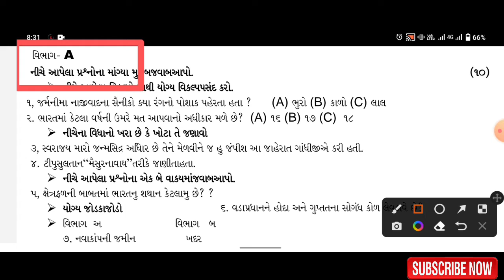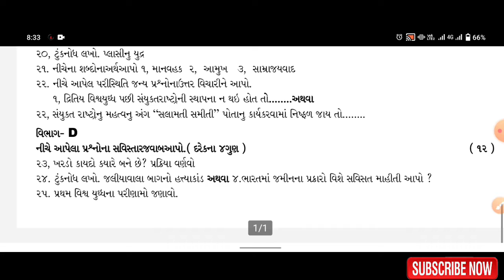std 9 samaj pratham pariksha paper solution October 2022, first Exam paper samajik vignan dhoran 9